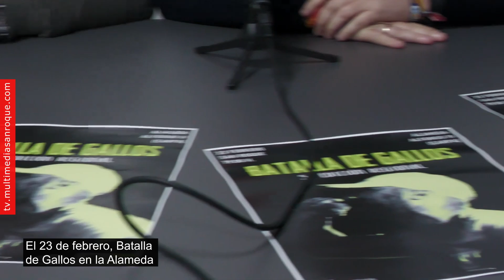NOTICIA PRESENTACIÓN BATALLA DE GALLOS 15 FEBRERO 2024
El 23 de febrero, Batalla de Gallos en la Alameda

La delegación de Juventud ha organizado un Concierto Batalla de Gallos, que tendrá lugar en la carpa de la Alameda el viernes 23 de febrero desde las 19 horas.